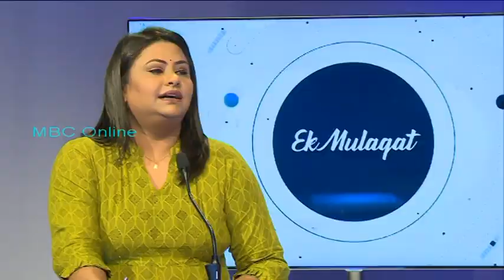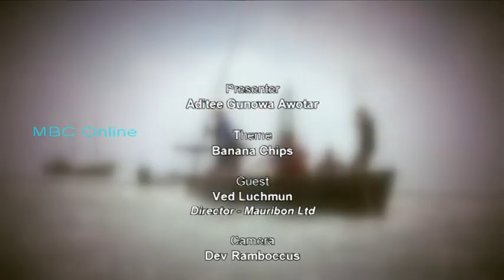Ek Mulaqat - Banana Chips dated 25 August 2020